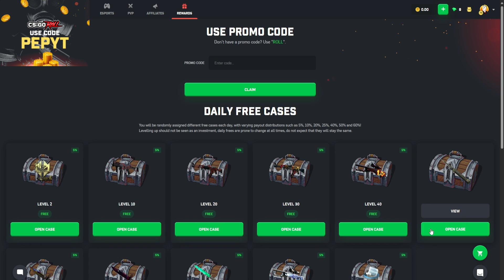[CSGOROLL] Daily case opening - lvl 70, Day 12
1 coin = $0.70